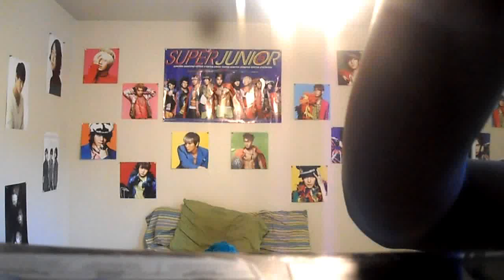EXO "Growl" violin cover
This is my first EXO cover! I absolutely love this song!!! Ack! I don't realize how much I move around when I play until I see myself on video! Haha! XD;;; This was played by ear so sorry no sheets!